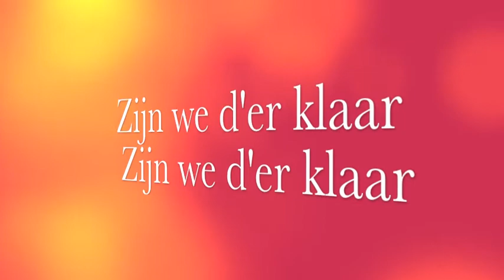Carnaval in 't Volkshuis 2011.m4v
2011 5 jaar carnaval in't Volkshuis !!! Dat moet gevierd worden, en hoe !!
Ook dit jaar kan ons terug vinden in een mooie tent op de parking van de Knokkestraat naast de kermis.
Met uiteraard steeds de beste muziek en een nieuwe lichtshow